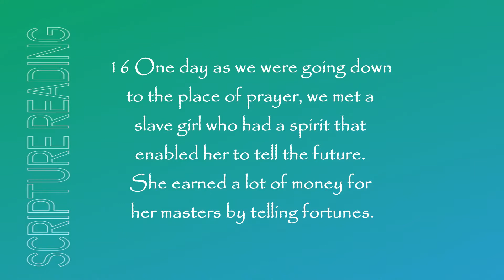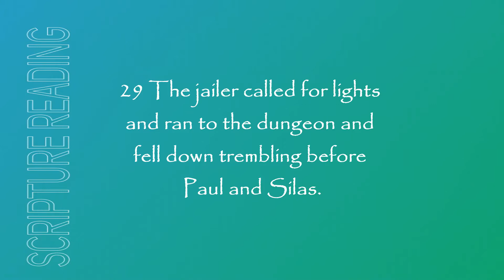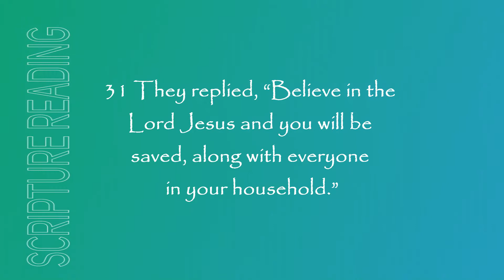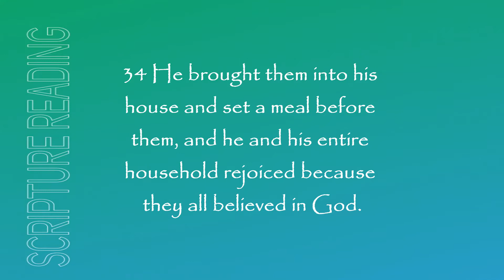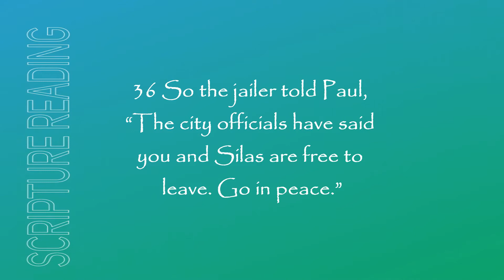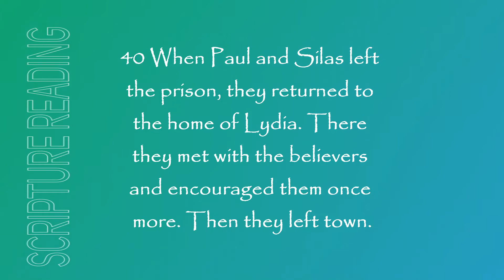Boost - Episode 100 - Acts 16:16-40